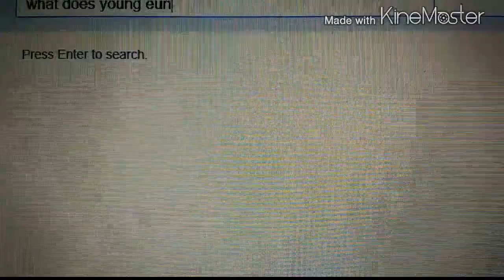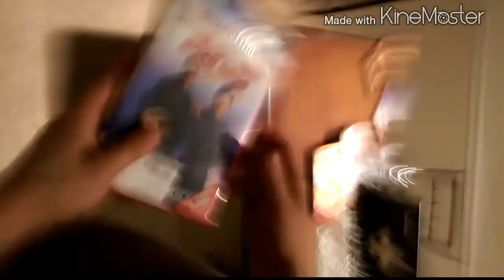Video for YOUNG EUN LEE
smile young Eun